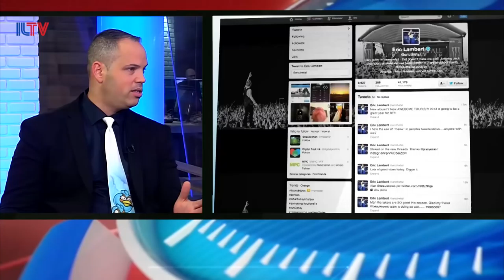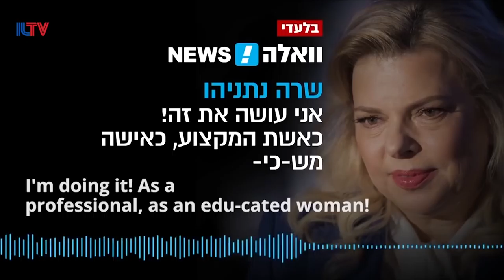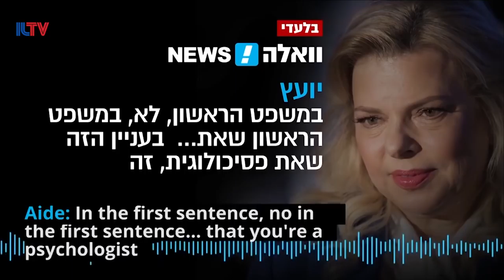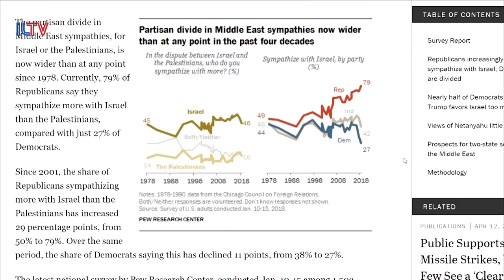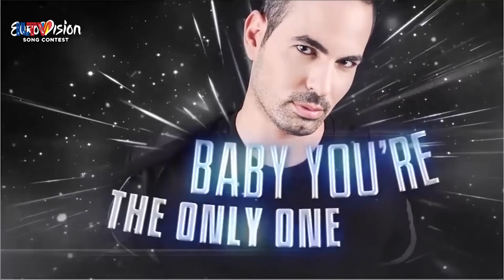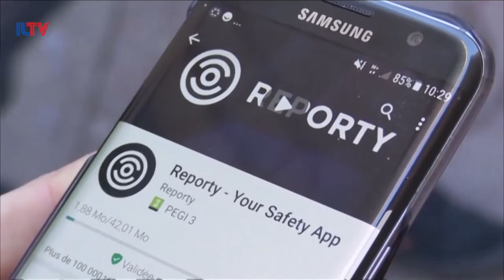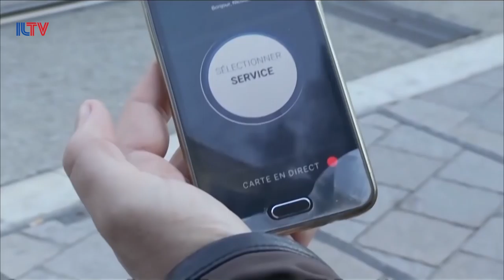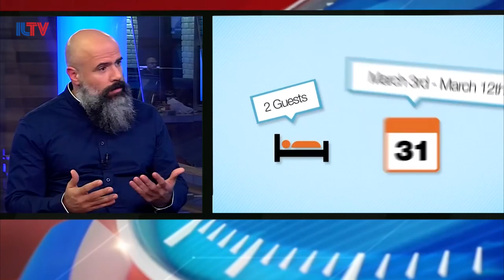Your News From Israel - Jan. 29, 2018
The IDF foils a potential Terror Attack in the West Bank, Israel is demanding that Poland fix a controversial new Holocaust Bill, and we’ll reveal how a father was able to secure a kidney transplant through a creative fashion choice.